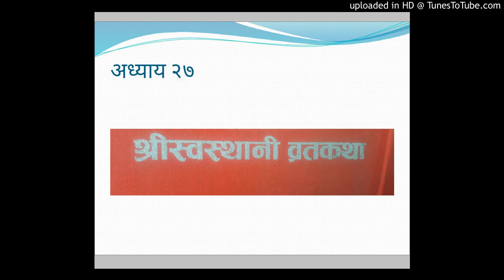श्रीस्वस्थानी व्रतकथा_अच्युत घिमिरे बुलबुल, अध्याय २७